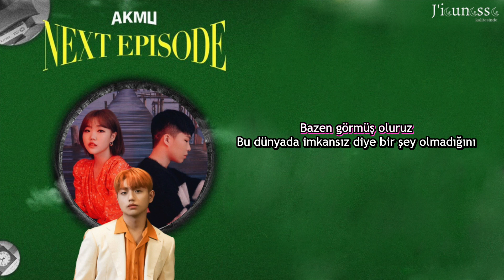AKMU - EVEREST (with Sam Kim) [Türkçe Altyazılı]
Böylece AKMU'nun NEXT EPISODE albümü çevirilerinin sonuna geldik🥳 Sam Kim ile AKMU işbirliği en bi istediklerimdendi ve bu şarkı da albümü ilk dinlediğimde en sevdiklerimden oldu😍 AKMU, her zamanki gibi hayal kırıklığına uğratmadı, harcadığım bunca vakite ve verdiğim emeğe değdi!🥰